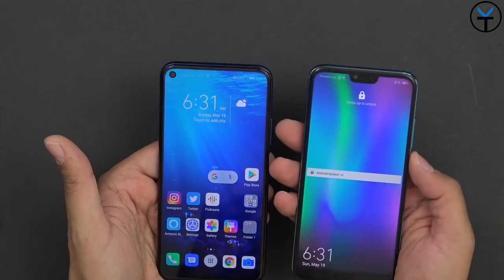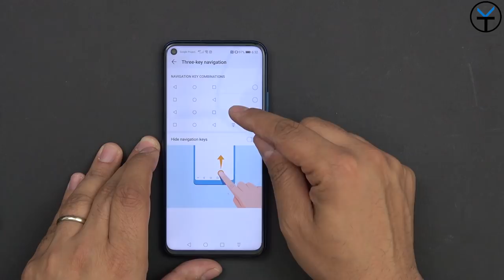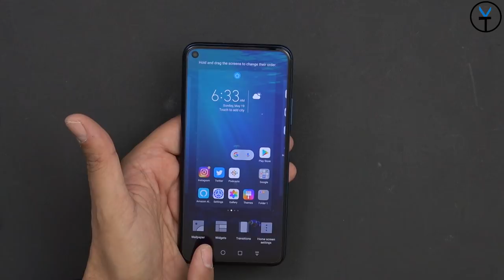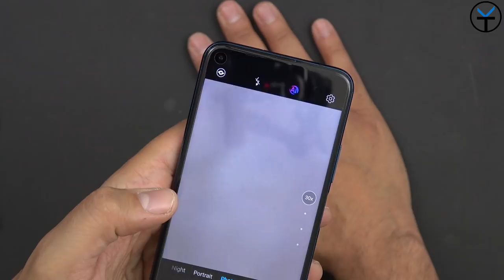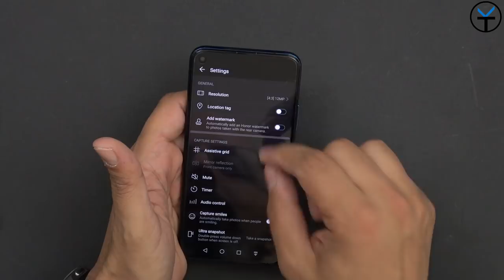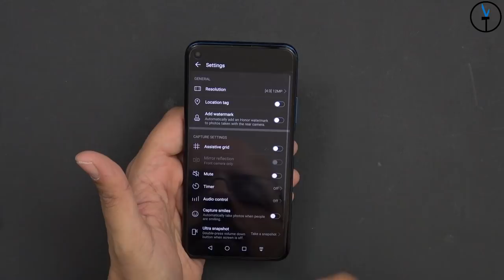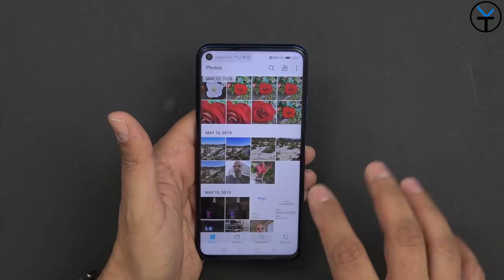فتح حزمة Honor 20 Pro وإعطاء أفكاري على الهاتف ، باللغة العربية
أقدم لكم إفتتاحي لصندوق Honor 20 pro من الشرف. أعطيك أفكاري عن الهاتف والكاميرات الجديدة ، وأريك صورًا وعينات فيديو. استمتع

B&H Dealzone:

Amazon Daily Deals:

honor# honor20pro# honor20procmera# huawei#android